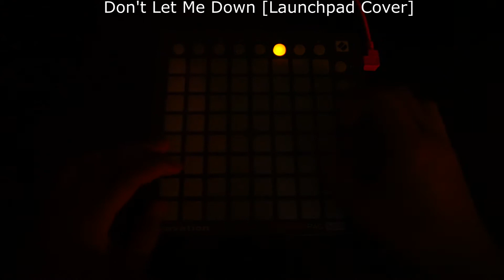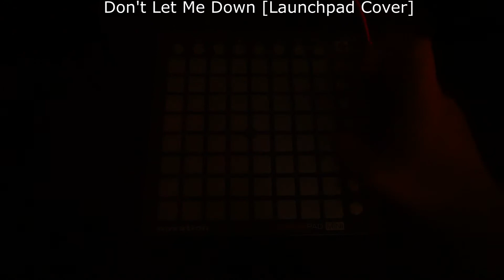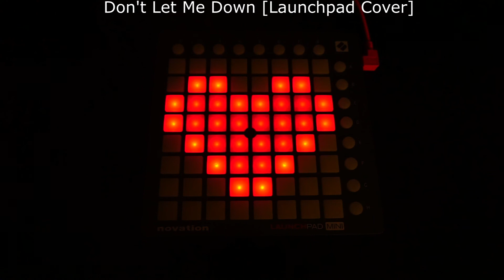Don't Let Me Down [Launchpad Cover]